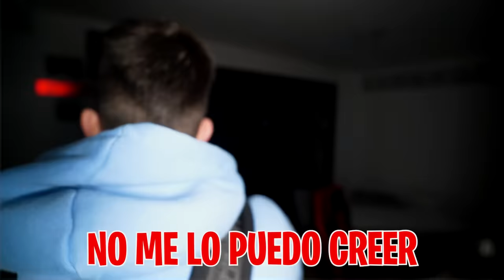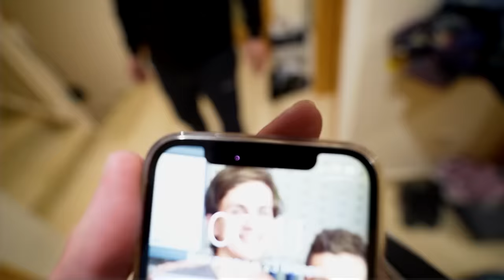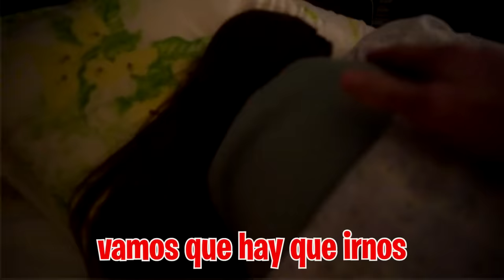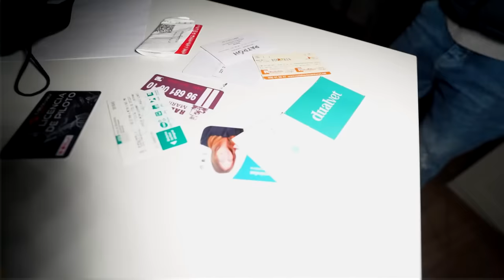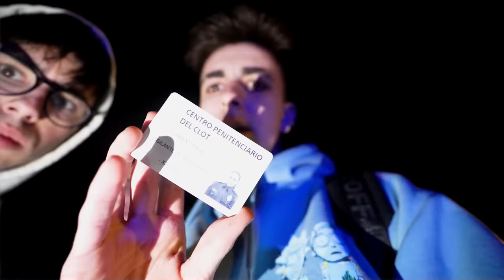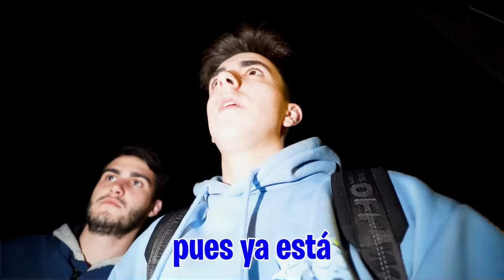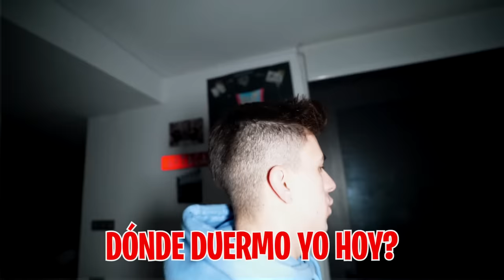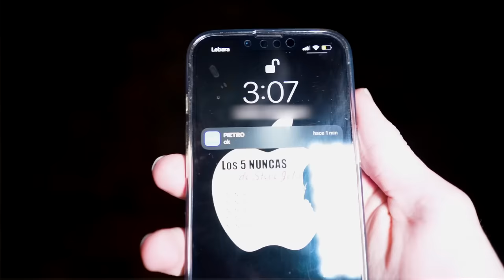ME HAN ROBADO EN CASA…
Mi mejor amiga y yo seguimos en casa de mis padres pero me llegan unos mensajes muy raros al móvil de mis compañeros de casa, ¡HAN ENTRADO A ROBAR Y SE HAN LLEVADO TODAS LAS COSAS DE MI HABITACIÓN!. Tengo que ir lo antes posible para saber que ha pasado realmente...